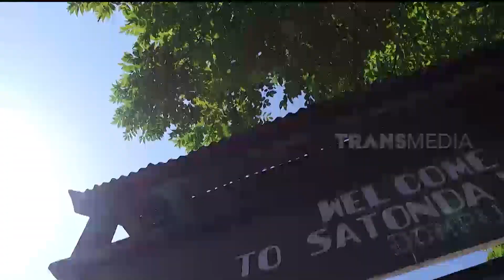Indahnya Wisata Danau Air Asin Sumbawa | RAGAM INDONESIA